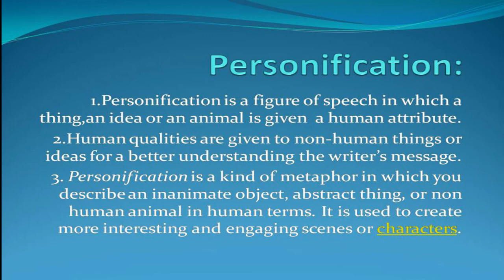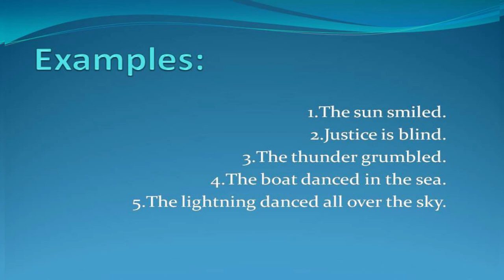What is Personification? || tamil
full detailed video about personification. 8th English grammar..